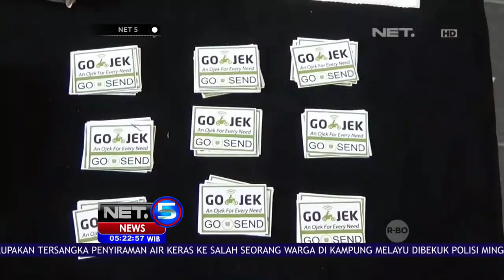Sepasang Kekasih Pembawa Sabu Ditangkap - NET5